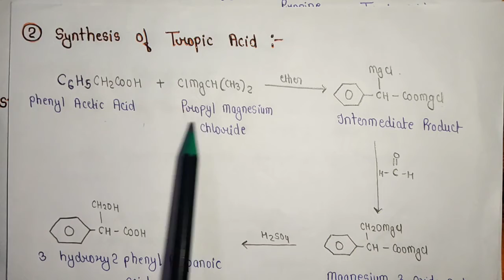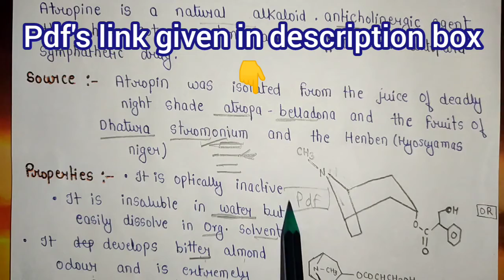Atropine(Alkaloids) | Basic Properties | Structure Elucidation | Synthesis | Application | MSc.Notes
ALKALOIDS-Complete unit`s handmade notes

MSc.4th Sem.Complete Handmade Notes-【Complete 16 Unit Notes In One PDF👆 】

 UNITWISE  NOTES-for MSc.4th SEMESER EXAM-